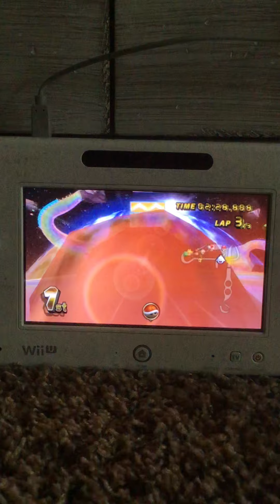Mario Kart Wii 100cc Special 👑 Cup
I forgot about the Special cup